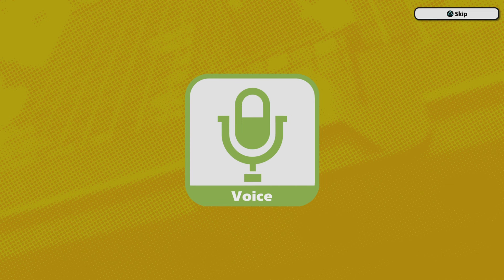I GOT EVERY 3 STAR OUTFIT?! | MHA ULTRA RUMBLE